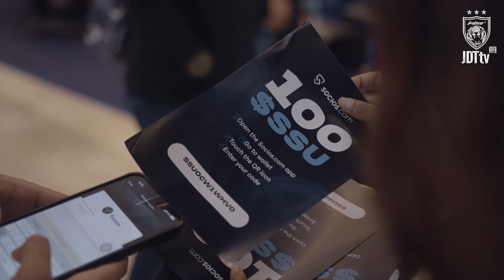JDT Fan Token Launch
Johor Darul Ta’zim Football Club (JDT) becomes the first Malaysian club to strike a partnership with internationally known Socios.com, world-leading fan engagement and rewards platform. Johor FC fans in possession of a $JDT Fan Token will be eligible for a number of exclusive experiences. Socios.com works with more than 150 sports organisations from 10 different disciplines in 25 different countries.

In Spain, Socios.com is an official partner of LaLiga and of Atletico Madrid, Barcelona, Sevilla, Real Sociedad, Valencia and Levante, as well as the esports club Team Heretics. Socios.com is the leading blockchain solutions company for the sports and entertainment industry